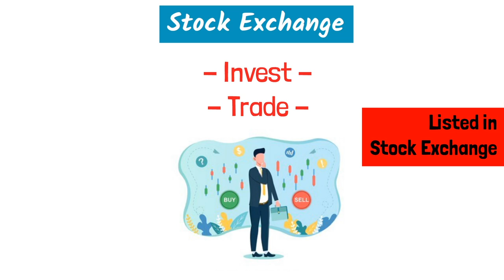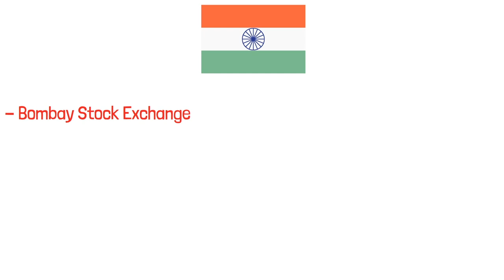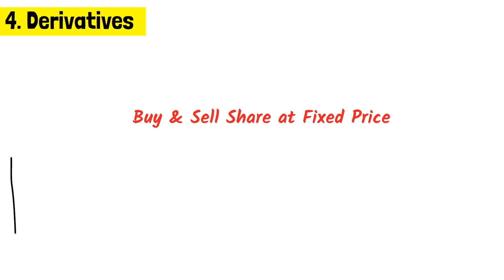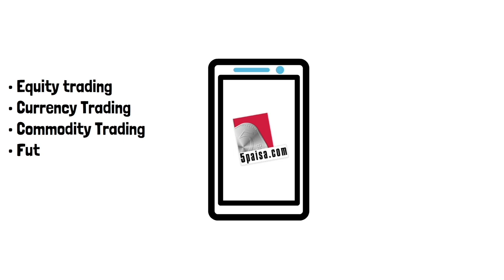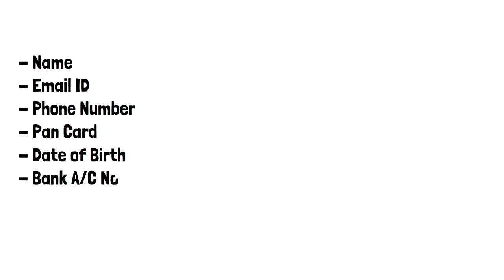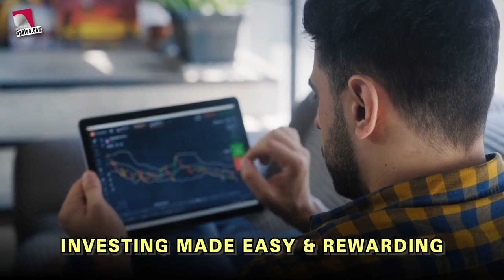Basics of Stock Market Explained | How To Invest in Stocks in India | What is SENSEX & NIFTY 50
5paisa.com is making Investing easy and rewarding. 5paisa.com is one of the top discount brokers in India. It has 15 Lakh+ clients & 70 lacs+ App users.
5paisa.com charges 0% brokerage, flat ₹20/order.
Place Buy & Sell Orders with 5 simple steps on 5paisa Mobile App with its New Quick Buy & Sell Feature.

In this video, I have shared the basics of the stock market in the most simple language for people who have no idea about the Stock Market.

Topics Covered in This Video:
What is Stock Exchange?